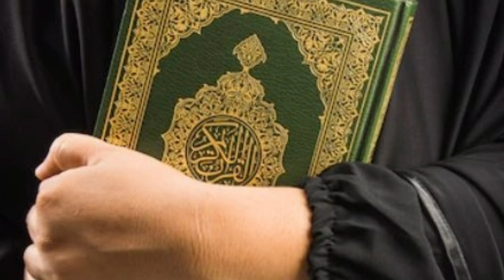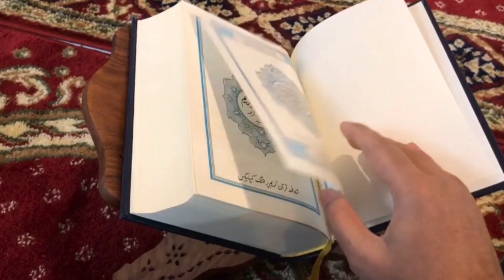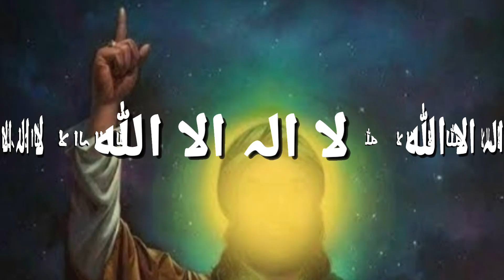Allah ne Mout ko kyun aur kesi paidafarmaya | Mout ki Haqeqat | Islamicstoryl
hazrat umar farooq ki shahadat.
hazrat umar ki shan.
hazrat umar farooq.
hazrat umar farooq status.
hazrat umar farooq ka adal o insaf.
hazrat umar farooq r.a ki shahadat.
waqia shahadat hazrat umar farooq.
youm e shahadat hazrat umar farooq.
hazrat umar farooq ka insaaf.
hazrat umer farooq.

islamic lectures.
islamic stories.
prophet stories.
islamic story.
prophet stories islam.
islamic history.
islamic cartoons.
emotional islamic lectures.
islamic cartoon.
quran stories.
stories of the prophets.
lectures islam.
islam.
islamic kids stories.
1 islam productions.
prophet stories in english.
islamic videos.
islamic.
stories.
english prophet stories.
one islam.
prophet stories.
islamic stories.
quran stories.
prophet muhammad.
quran stories in english.
prophet,prophet story.
prophet stories for kids.
last prophet.
prophets.
prophet jesus.
prophet isa.
stories.
muslim prophets stories.
prophets stories.
muslim prophets.
quran stories.
quran.
islamic stories.
prophet stories.
koran,stories.
qur'an.
stories.
hadith stories.
muslim stories.
quran story.
quranic stories.
surah story.
prophets stories.
surah stories.

hashtags related to my YouTube videos:-

My viewers searches this channel:-
Popular Islam.
Omar & Hana - Islamic Children's Song.
أنا مسلم - I'm a Muslim.
Mufti Menk.
Madani Channel.
MercifulServant.
Yaqeen Institute.
Islamic Releases.